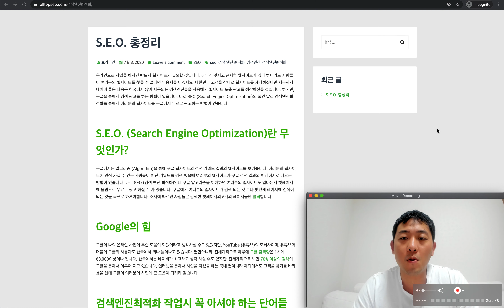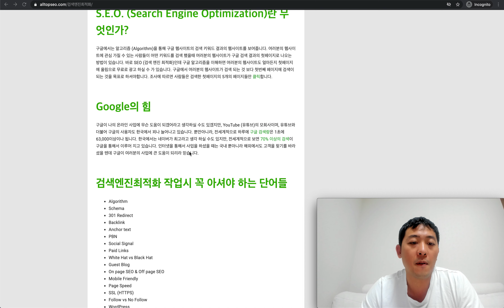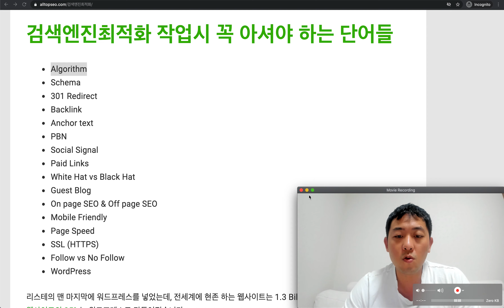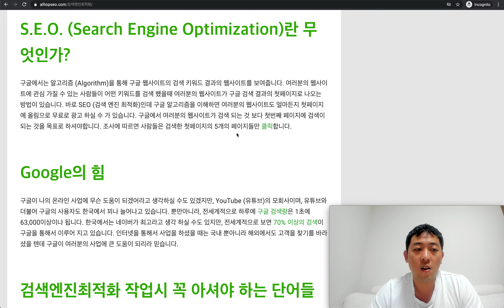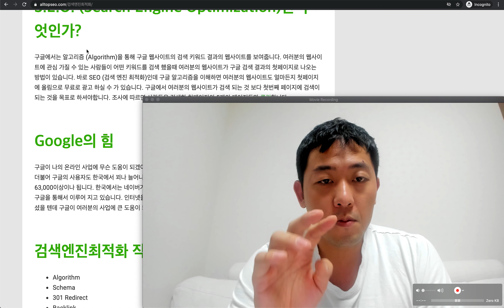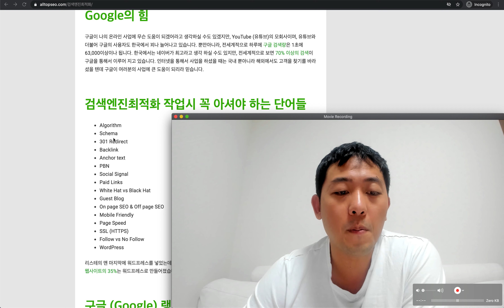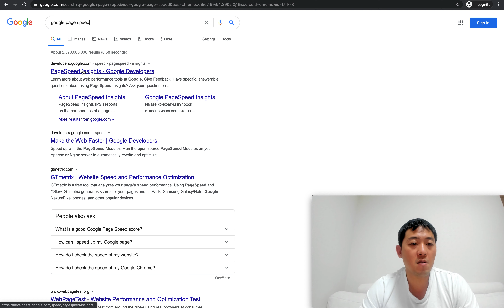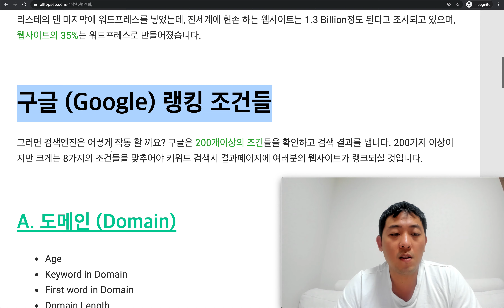검색엔진최적화(SEO) - 구글의 위력과 검색엔진 마케팅 - 구글SEO 총정리 1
구글seo는 구글이라는 검색엔진에서 검색엔진최적화 작업을 하는 Search Engine Optimization의 줄인말로 seo라고 하며 검색엔진 최적화란 검색엔진이 키워드 검색시 웹사이트 자료를 수집하고 순위를 매기는 방식에 맞게 웹페이지를 구성해서 검색 결과의 상위에 나올 수 있도록 하는 작업을 말합니다. 영어로는 Search Engine Optimization 혹은 줄여서 S.E.O.라고 부릅니다. 웹페이지 관련 검색어로 검색을 하여 검색 결과 상위에 노출이 되면 웹사이트 방문자수가 늘어날 가능성이 높기에 온라인 마케팅 혹은 광고에 효와적인 방법중 하나입니다. 아무리 멋지고 근사한 웹사이트가 있다 하더라도 사람들이 여러분의 웹사이트를 찾을 수 없다면 무용지물 이겠지요. 대한민국 고객을 상대로 웹사이트를 제작하셨다면 지금까지 네이버 혹은 다음등 한국에서 많이 사용되는 검색엔진들을 사용해서 웹사이트 노출 광고를 생각하셨을 것입니다. 하지만, 구글을 통해서 검색 광고를 하는 방법이 있습니다.